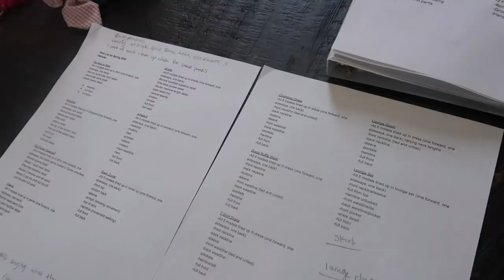Bollie Photoshoot FAIL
Bollie Newsletter (Scroll to the bottom of the page)